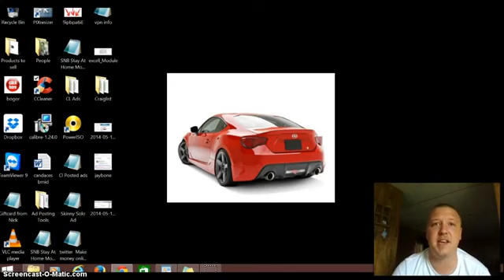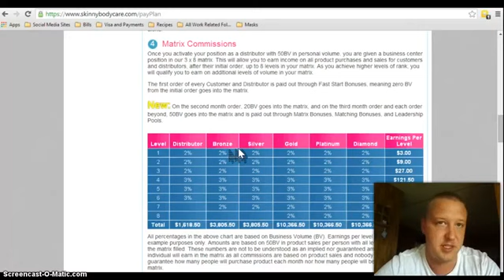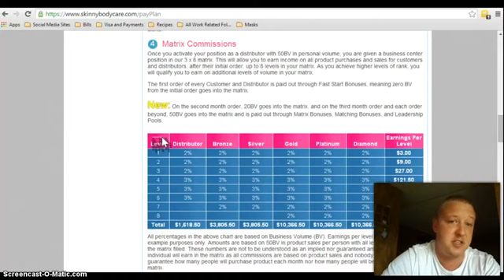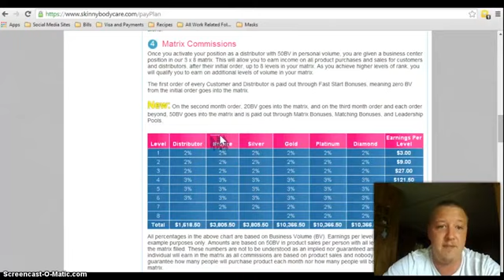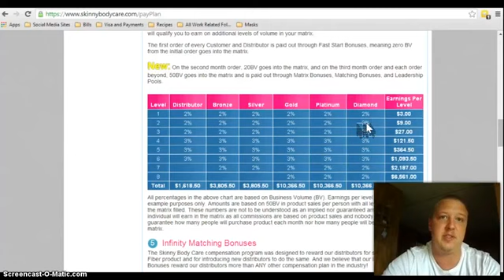Skinny Body Care Matrix Commissions #4 of 8 Ways to Earn